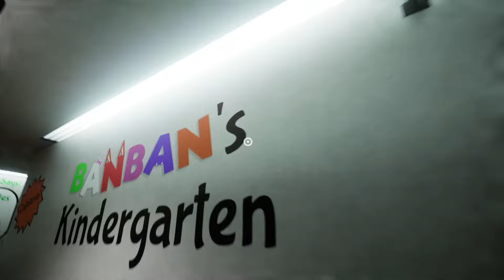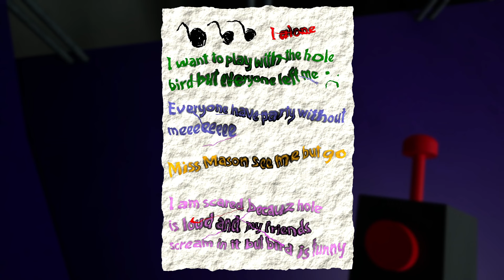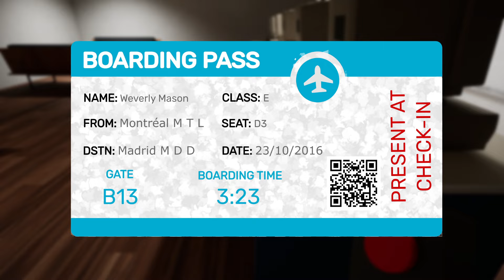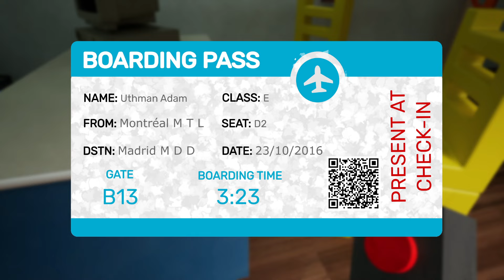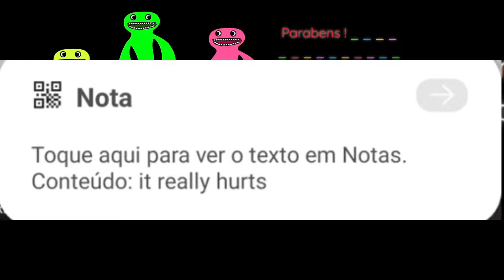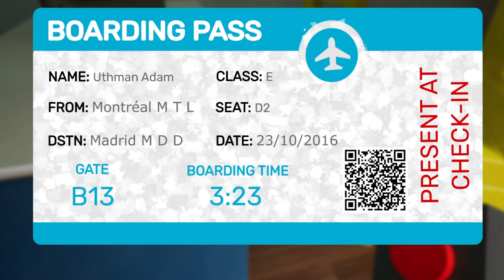TODOS OS SEGREDOS DA CRECHE DO BANBAN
💜 Nos ajude a Desvendar os Segredos da Creche do Banban!
⭐ Mostramos Como Jogar Esse Novo Jogo Grátis e Divertido!
🔔 CLIQUE NO SININHO E ATIVE TODAS AS NOTIFICAÇÕES

💜 Melzinha 💜